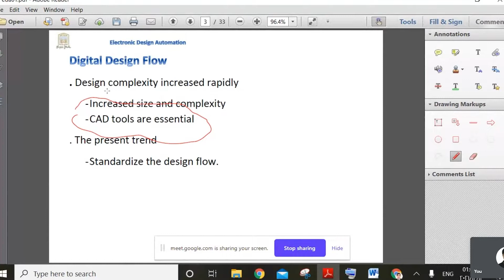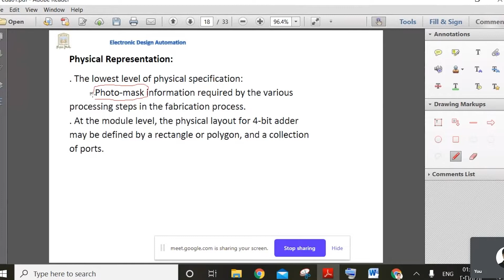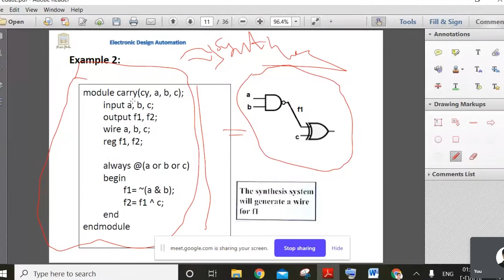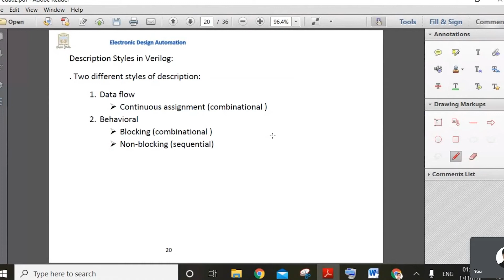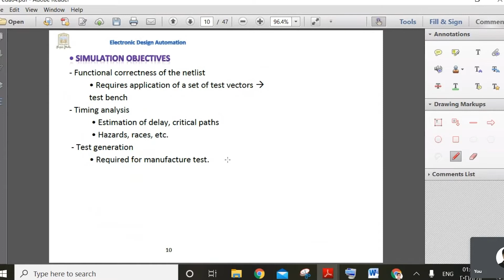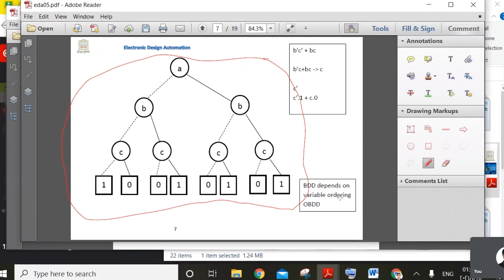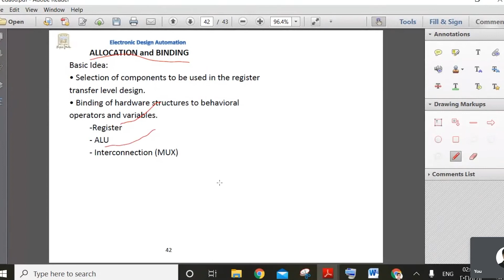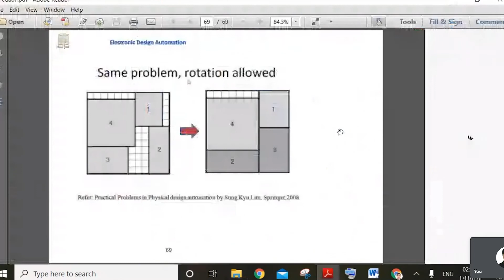EDA REVIEW L1~8